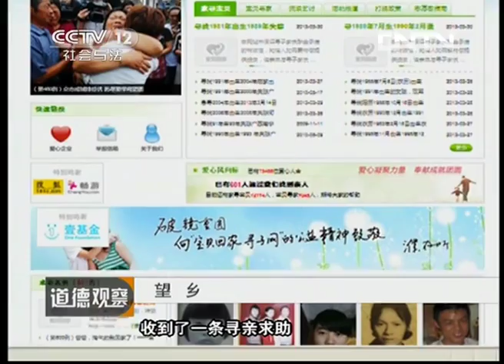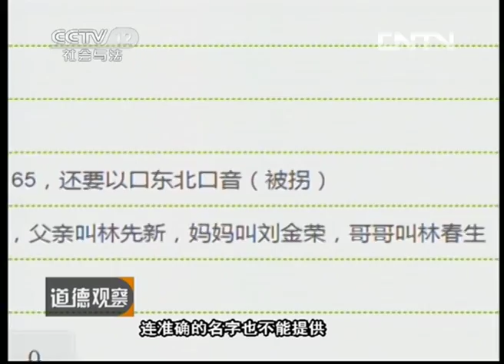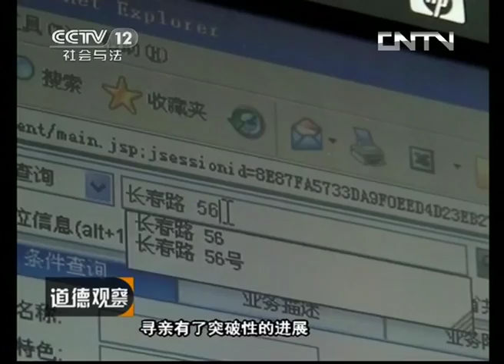《道德观察（日播版）》20130414望乡